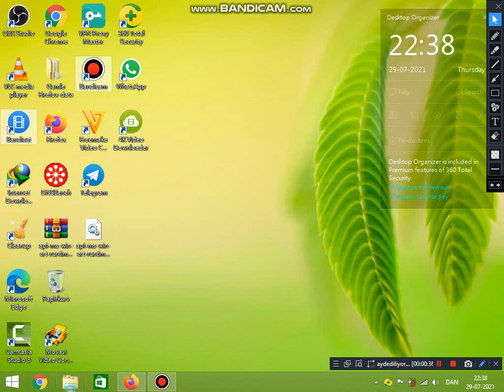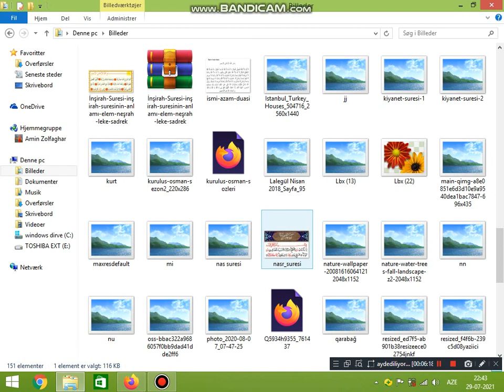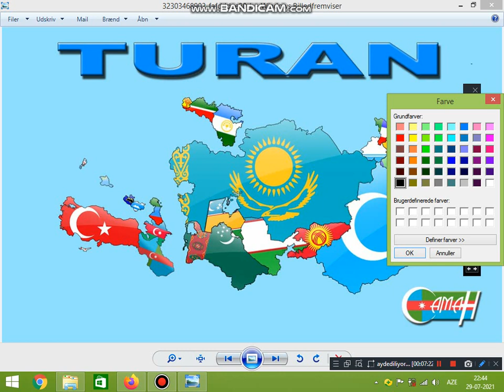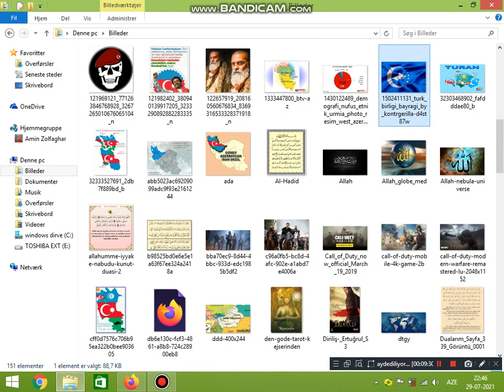Güney Azerbaycan , şuubiyə iran adli rejimin işğalinde, iran değil, iranda dəğildir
Güney Azerbaycan Türk Yürdünün milli hərəkəti  iran rejiminə qarşi ve Azerbaycanin istiqlali uçun bu knal xəbərləri yayilacaq